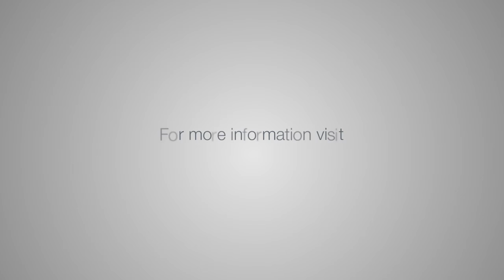All-in-one 4K HD Cinema X P2 Ultra Laser Projector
All-in-one 4K HD CinemaX P2 ultra-short-throw (UST) laser projector delivers a richer color palette and deeper blacks. It provides a large screen without the need for dedicated home theatre space.